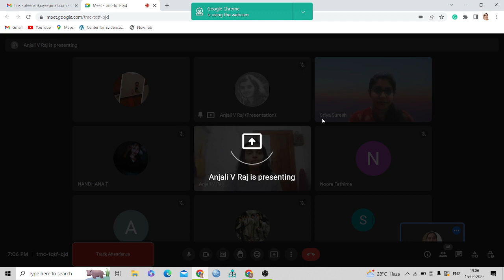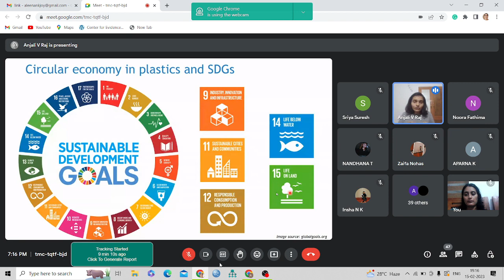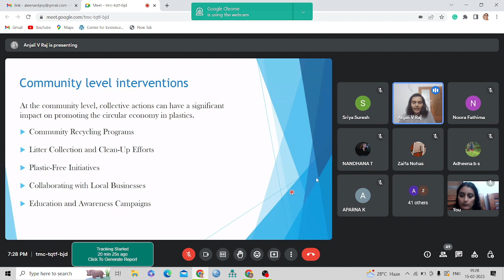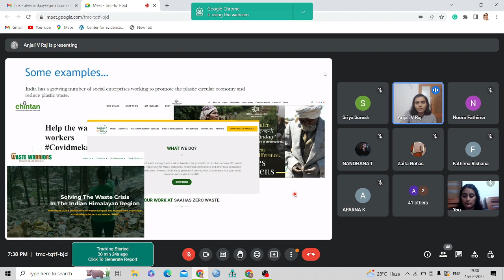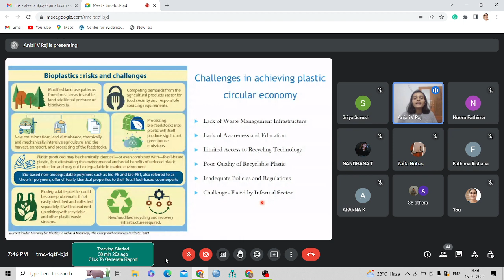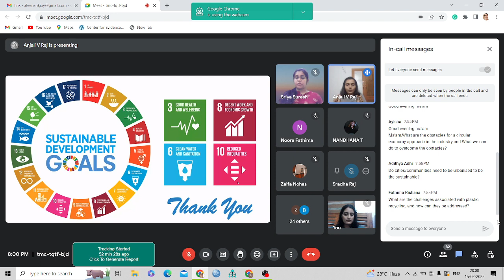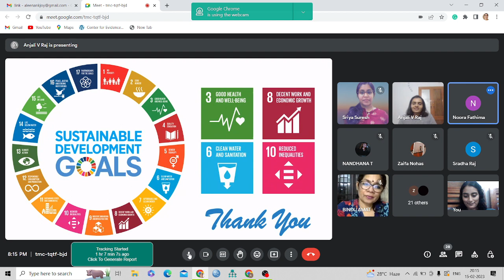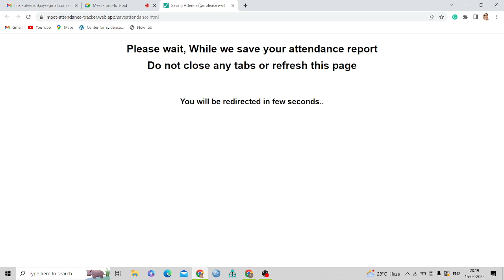A talk on on Circular Economy in Plastics: Goals& Practices -Anjaly.V. Raj.Day-5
Department of Human resource Management at Providence Women's College ,Calicut organises an international lecture series on UN sustainable development goal. Day 5 is all about circular economy in plastics.